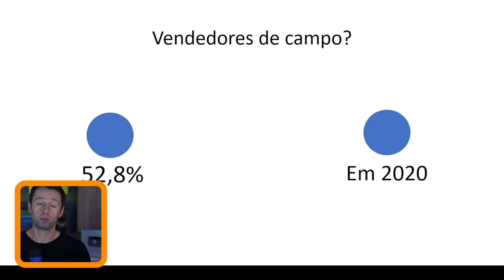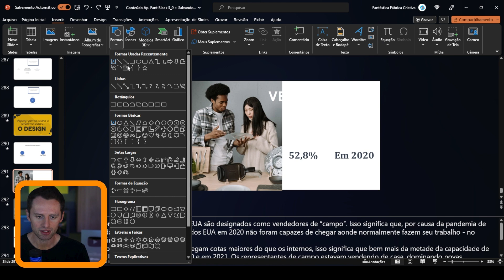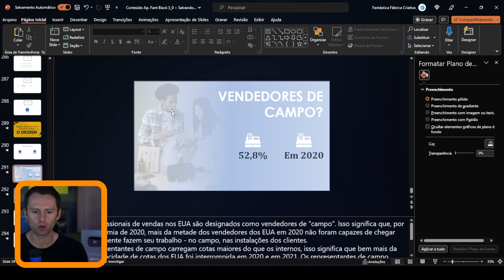FÓRMULA REVELADA: 7 passos para MONTAR qualquer tipo de APRESENTAÇÃO/PALESTRA CRIATIVA no Powerpoint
👁🗡 Alcance o destaque profissional que você merece através de Apresentações Fantásticas que fazem todos reconhecerem seu trabalho

🎙 Direto ao ponto:
0:00 Criando apresentação criativa para qualquer tema
01:39 Como iniciar uma apresentação de forma interessante
02:41 Gancho inicial – exemplo prático
03:34 Jamais comece sua apresentação com “o que é”
04:47 Como ser criativo com temas técnicos
06:06 Apresentação é como cozinhar – você precisa de bases
07:58 Os 7 passos para criar uma apresentação de destaque
08:05 Passo 1 – estudar a sua audiência
08:17 Passo 2 – criar o mapa da apresentação
08:36 Passo 3 – a rota do apresentador
09:03 Passo 4 – o protótipo criativo
09:43 Passo 5 – nada vem do nada
10:07 Passo 6 – Da Vinci do powerpoint
10:15 Passo 7 – animação estratégica
10:26 Tutorial – construindo um slide com uma imagem criativa